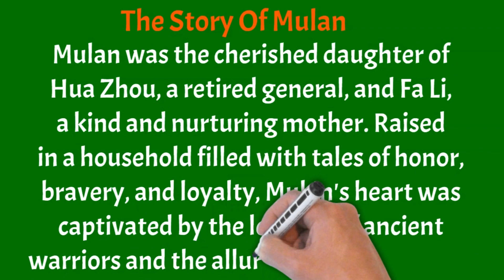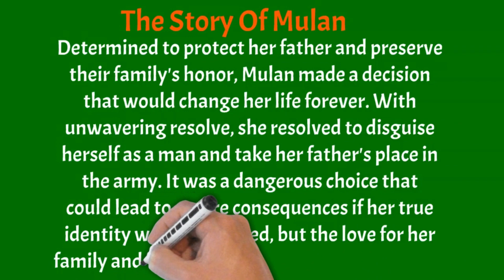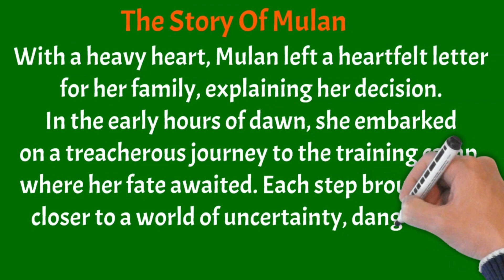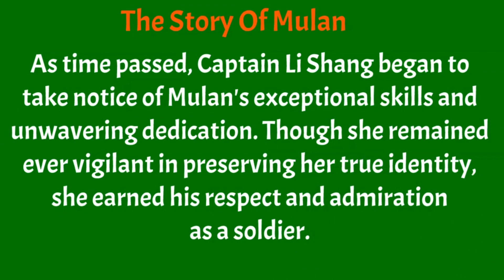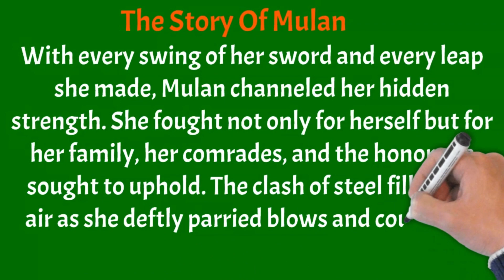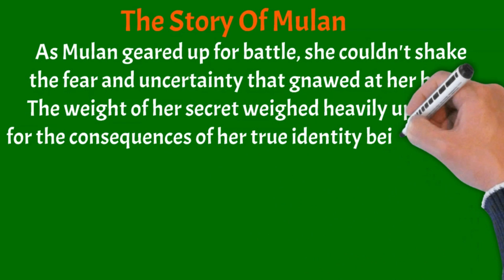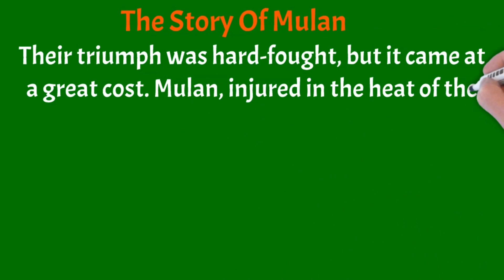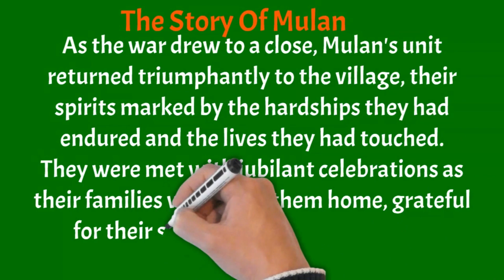Learn English Through Stories: The Legendary Chinese Story of Mulan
Mulan is a legendary figure originating from ancient Chinese folklore. She is a young woman who defied societal expectations and disguised herself as a man to take her father's place in the army. Mulan's story has been passed down through generations, celebrated for her bravery, resilience, and selflessness.

In popular culture, Mulan gained widespread recognition through the animated Disney film "Mulan" released in 1998. The Disney version of Mulan portrayed her as a spirited and determined young woman who brings honor to her family by saving China from invading forces. The character has since become an iconic symbol of empowerment, inspiring people around the world with her courage and determination.